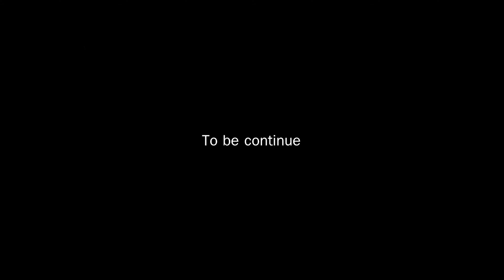Ghost of Tsushima Gameplay EP2 (PS4) Sub.Thai